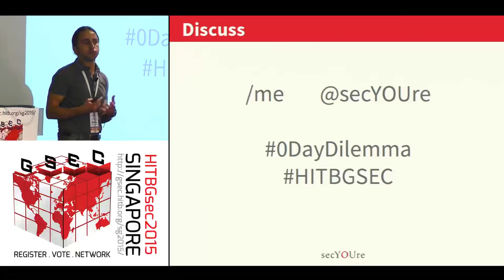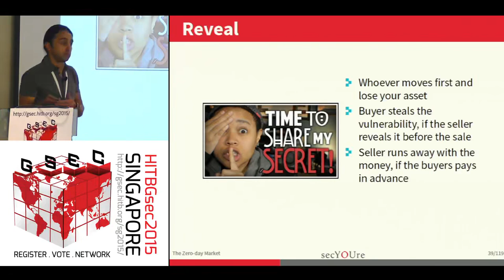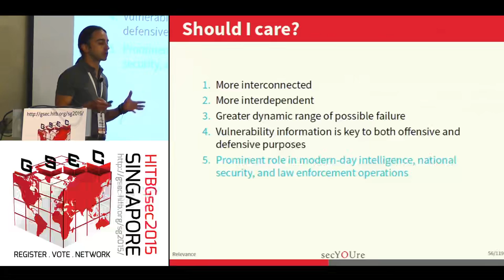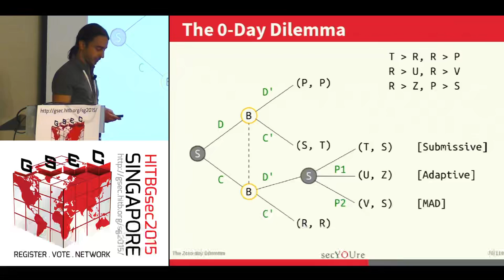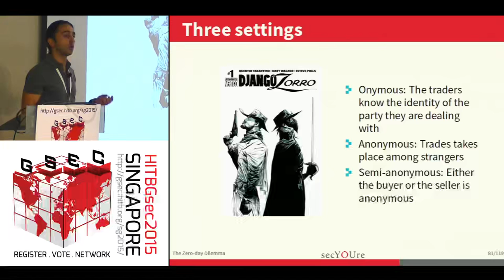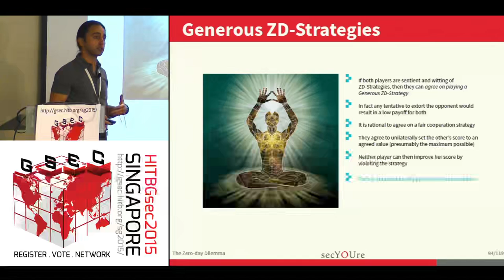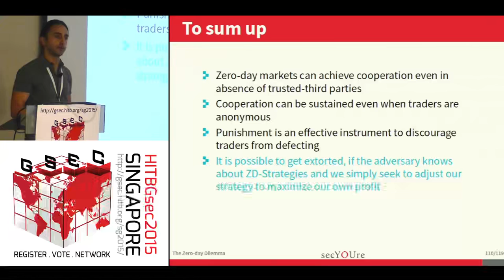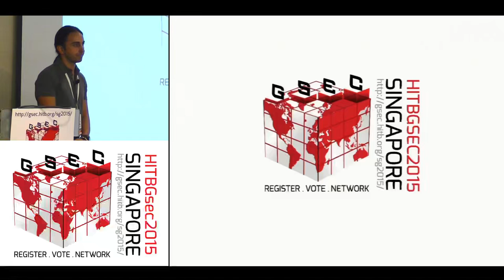Alfonso De Gregorio Extortion and Cooperation in the Zero day Market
Hack in the Box - 2015 - Singapore Hacking conference